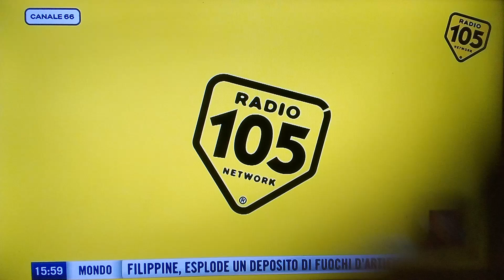sigla iniziale 105 Village estate della domenica con la nuova conduttrice al posto di Valeria radio1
e il radiovisione della domenica pomeriggio un'altra ora di radio105tv